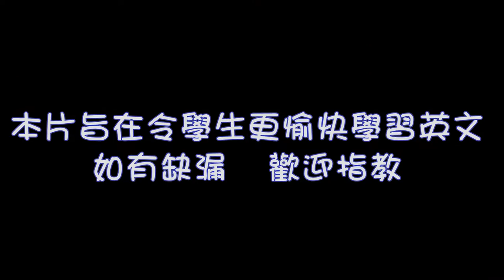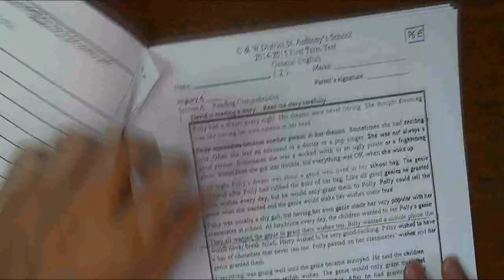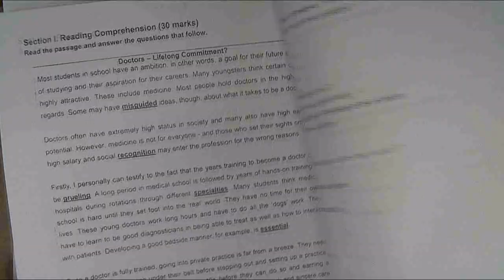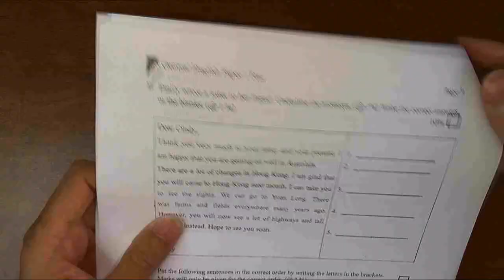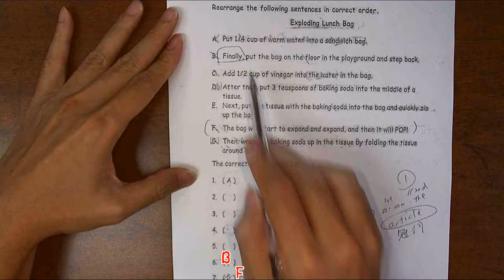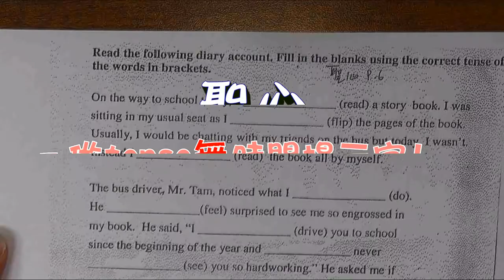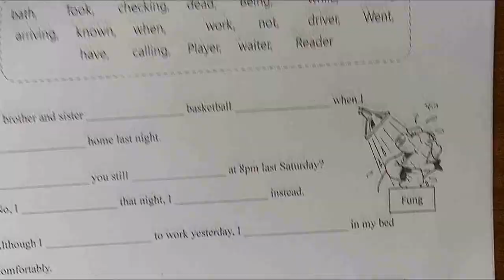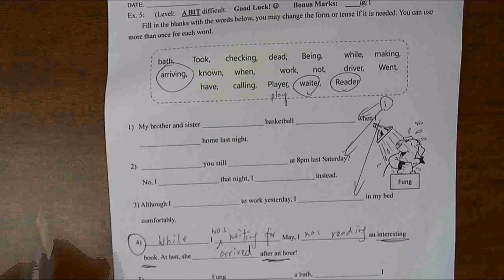QUICK學英語[學校篇]: 2017 呈分試試卷分析 中西區聖安多尼學校 真道書院 高主教書院 聖公會田灣始南小學 嘉諾撒聖心學校